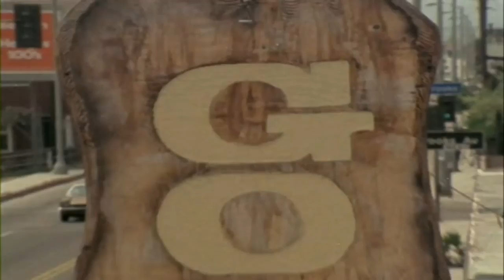Arnold schwargzenegger motivation 2019